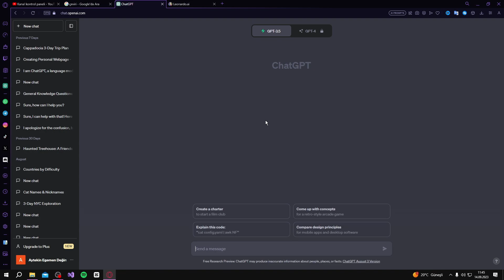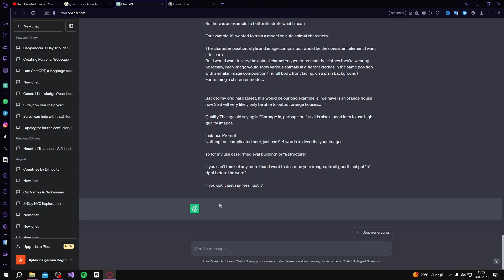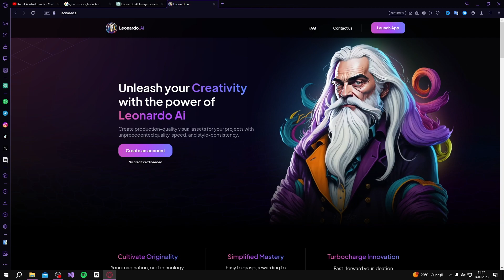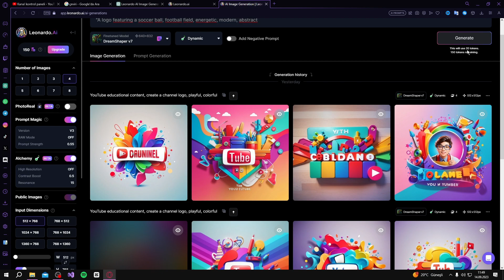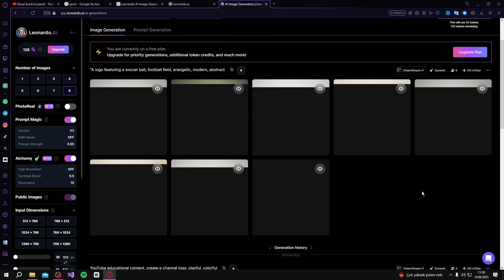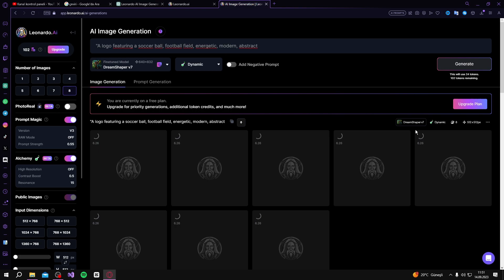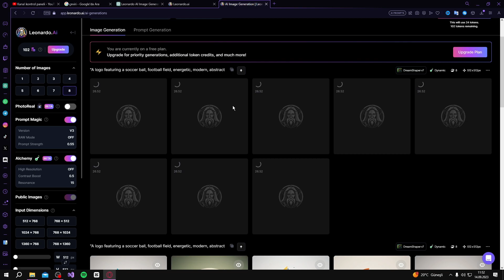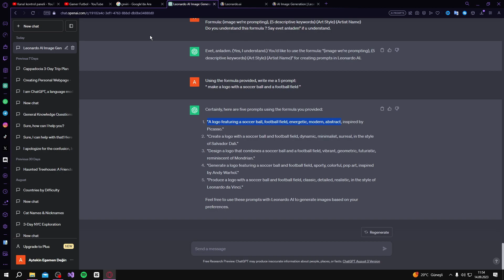Profesyonel Logo Yapan En İyi Yapay Zeka ( 30 Saniyede Logo Yap ) Leonardo.ai VE ChatGPT Kullanımı !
Merhaba Arkadaşlar Bu Videoda Leonardo.ai VE ChatGPT Kullanımını Sizlerle paylaşacağım. detaylı şekilde yapay zeka üzerinden profesyonel logo nasıl yapılır bu videoda sizlere gösterdim. umarım videomu beğenirsiniz. İyi Seyirler.

Merhaba Arkadaşlar Bu Kanalda Sizlere Youtube ile ilgili detaylı eğitim videoları paylaşacağım. Kanalımda Uygulama eğitici videoları, internetten para kazanma gibi diğer alt konulardada içerikler üreteceğim.
Video Sahibi = Web Education TR